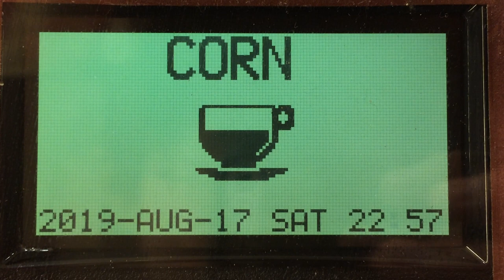コーヒーメーカー抽出時の表示 快活CLUB すすきの店